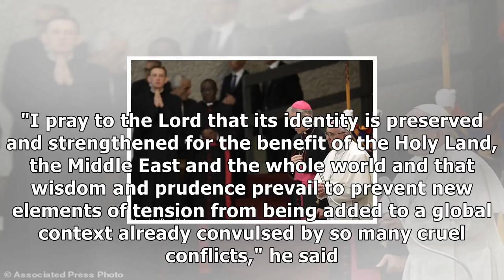Pope urges status quo, 'wisdom and prudence' for jerusalem